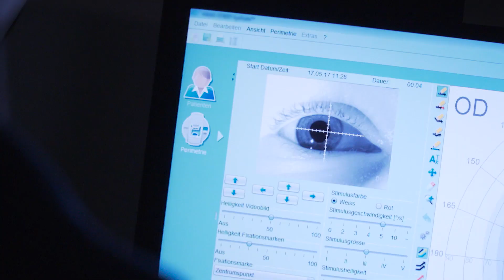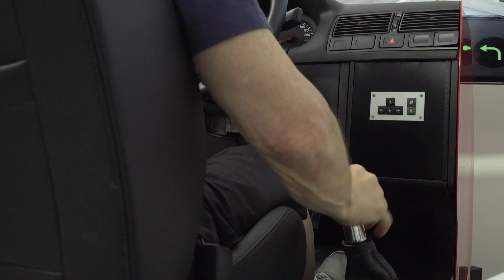The AUVA Rehabilitation Center Meidling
Back on May the 6th, 1965, the Allgemeine Unfallversicherungsanstalt, Austria’s general accident insurance institution, decided to build its own rehabilitation center for people with brain injuries. Three years later, on May 6th, 1968, Meidling rehab centre was officially opened. Today Meidling rehab centre still fulfils the role for which it was originally intended having maintained its original architecture whilst being tailored to the requirements of modern-day care.